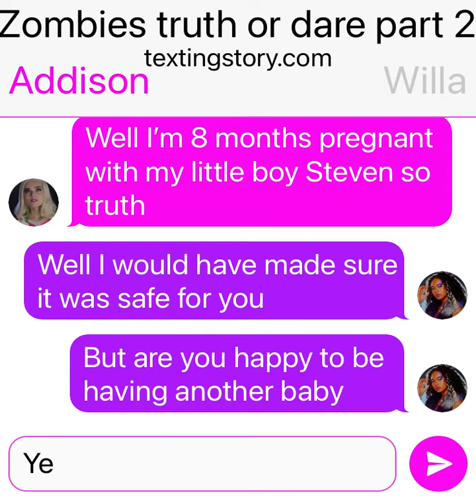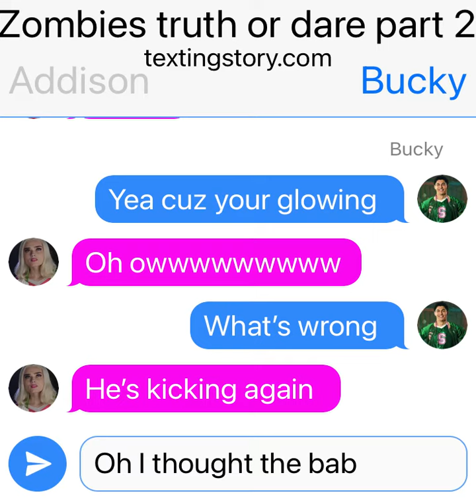Zombies truth or dare part 2